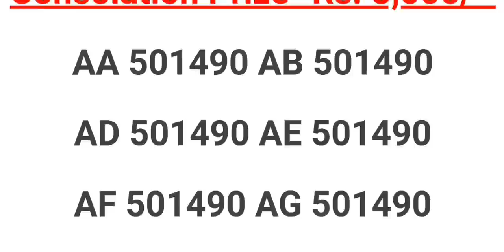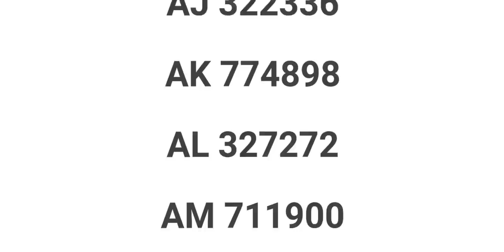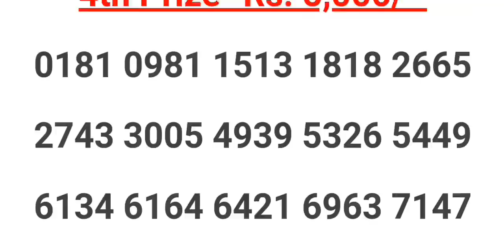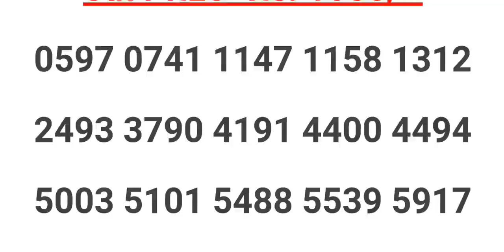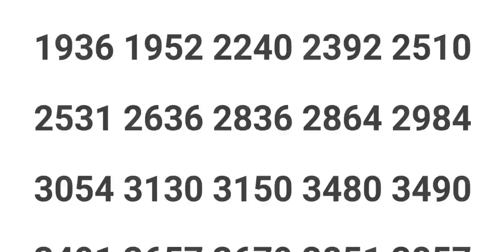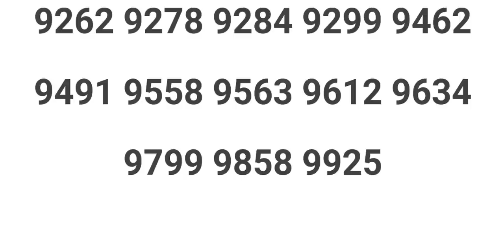24/11/2021 AKSHAYA AK-525 KERALA LOTTERY RESULT